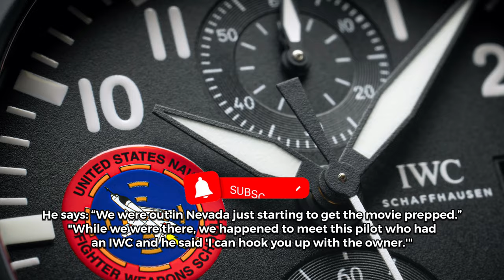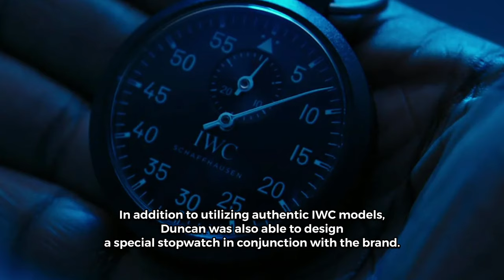Watches In 'Top Gun Maverick'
Watches In 'Top Gun Maverick' with Tom Cruise
IWC watches.